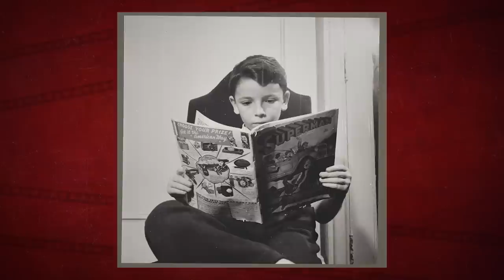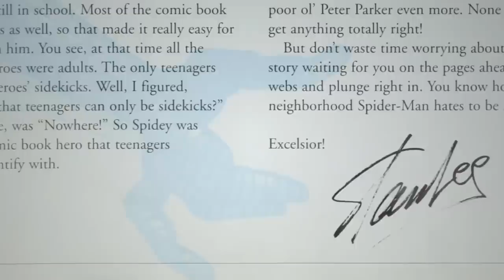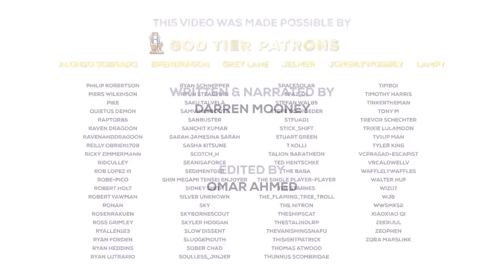Sam Raimi Asked What It Was to be a Good Spider-Man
This video was originally released on The Escapist Movies channel in 2021.